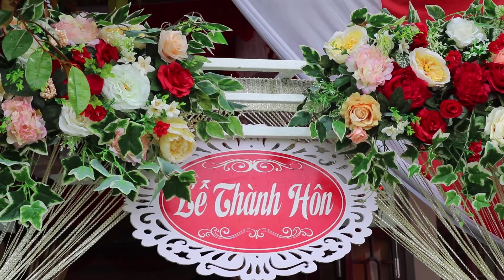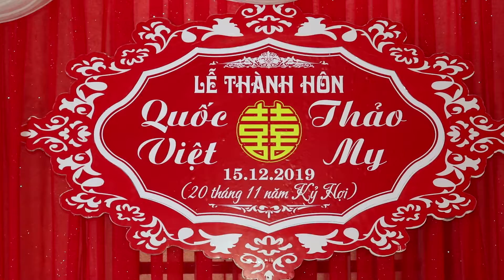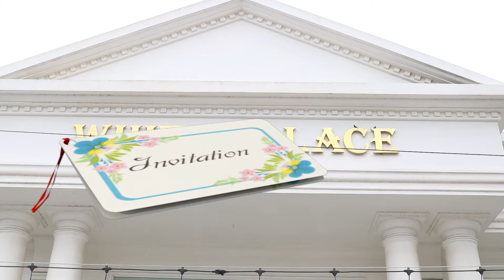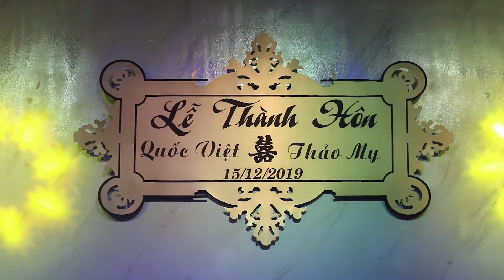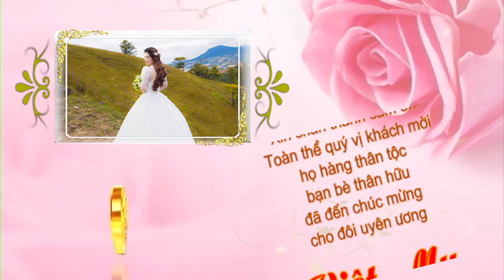VLỄ THÀNH HÔN QUỐC VIỆT - THẢO MY